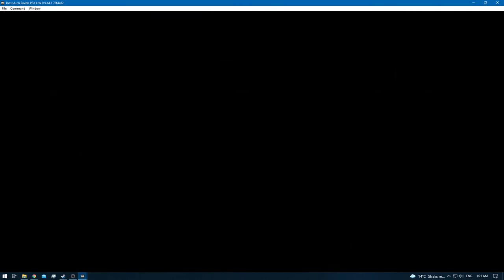Digimon World 2 [RA] - Episode 29 - Bloodknight: Disk Domain [NC]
* 0 - 10 [Rookie]
* 11 - 20 [Champion]
* 21 - 30 [Ultimate]
* 31+ [Mega]

None!

None!

None!

None!
[YouTube Chapters]

0:00 - [YouTube Time Stamp Feature]
0:02 - [Preparations]
0:04 - 0:26 [Gameplay: (Digital City)]
0:28 - 6:44 [Bloodknight: Disk Domain] [Exploration & Training]
6:45 - 8:24 [Gameplay: (Digital City)]
8:25 - 8:28 [Pegasus EG Upgrade 1 - 5] [MAXED]
8:30 - [Retro Achievement Unlocked: Pegasus Engine [m]]
8:32 - 9:10 [Gameplay: (Digital City)]
9:11 - 10:07 [Gameplay: (Device Dome)]
10:08 - 43:15 [Bloodknight: Disk Domain] [Exploration & Training]
43:16 - 44:20 [Gameplay: (Digital City)]
44:21 - [End of the Episode]